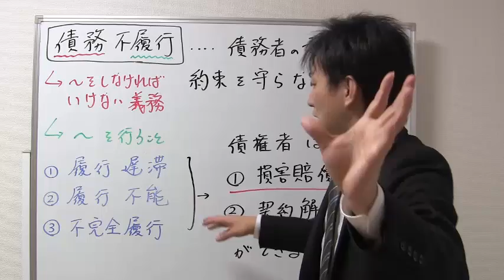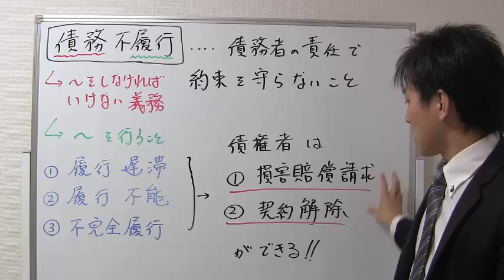債務不履行【宅建の基本】